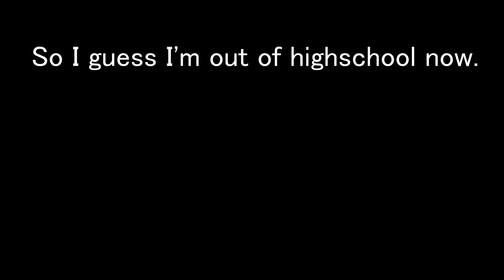[SFM] A S T R A L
So I guess I'm out of high school now.

Thumbnail by Yse